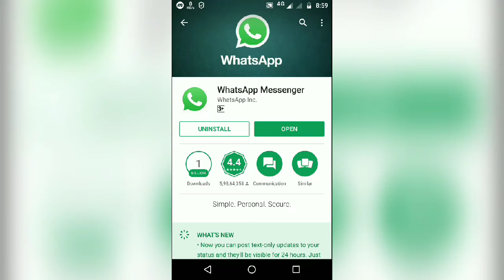Whats App Latest(Big) New Update / Very Useful Update /JRJ Tamil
Share Live Location / whats app new tricks / Live sharing